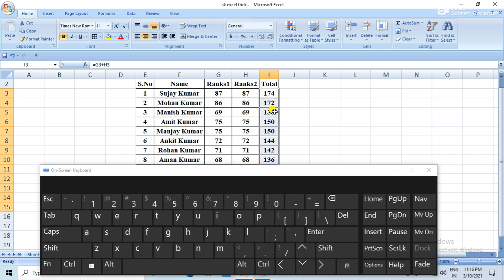Use without mouse ||How to Drag and drop excel formula in excel 7,8,10,16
Use without mouse || How to Drag and drop excel formula in excel 7,8,10,16 || Without mouse 1.drop & drag courses ||
2.How to use only keyboard ||
3.Why use to  mouse||

आप एक से एक MS Office  का ट्रिक सिख सकते है |

Please press the like 👍 comment and shar

2 Double VLOOKUP कैसे USE करे DOUBLE Table के साथ

MIS INTERVIEW INDEX AND MATCH DYNAMIC FORMULA || INDEX AND MATCH FORMULA

Excel का 4 Formula आपको OFFICE मैं हीरो बना देगा sk​exceltrick

Go to my Facebook group learn ms office in advance join to my group and learn advance excel

learn advance  ms office 2007,8,10,13,16

Wildcard​ vlookup ||Excel Wildcard Vlookup आपको नहीं आता होगा एक बार देख लो Wildcard Vlookup formula